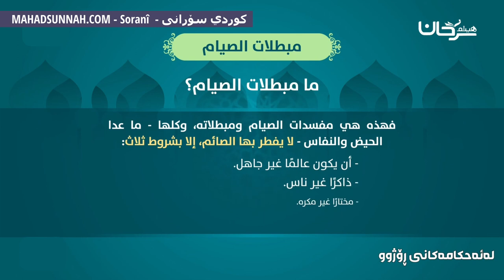پوچەڵکەرەوەکانی رۆژوو مبطلات الصيام